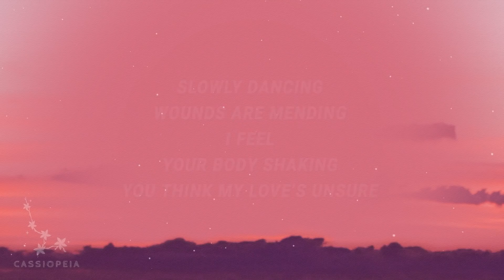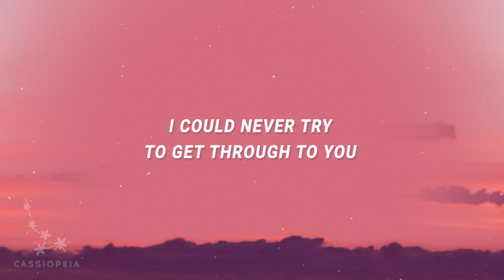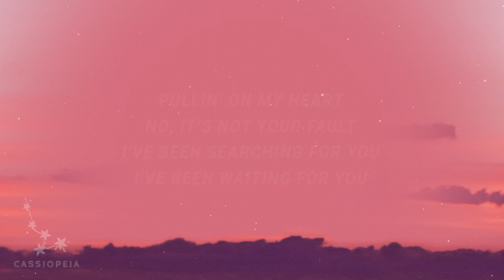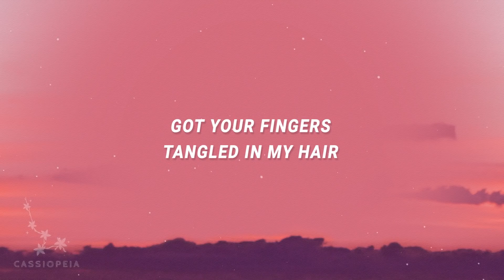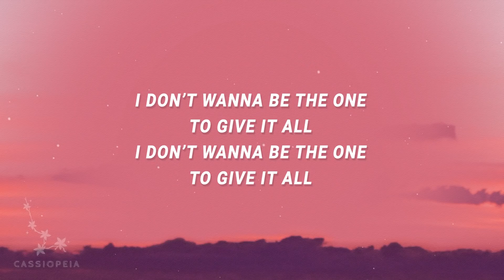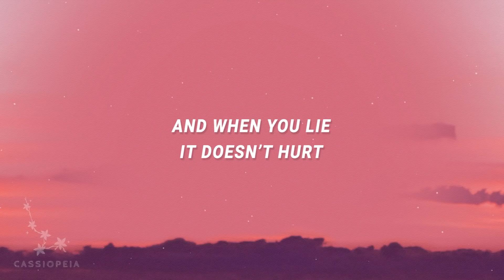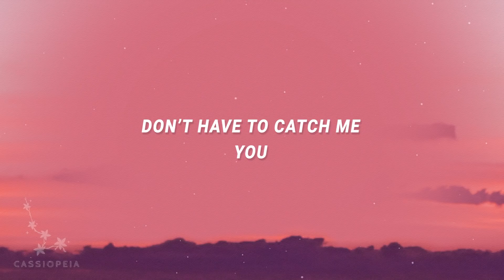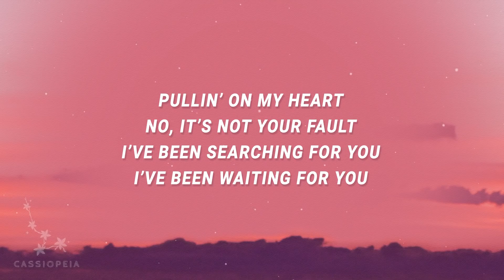[ 1 HOUR ] Louyah - You (Lyrics)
[ 1 HOUR ] Louyah - You (Lyrics)Louyah - You (Lyrics)